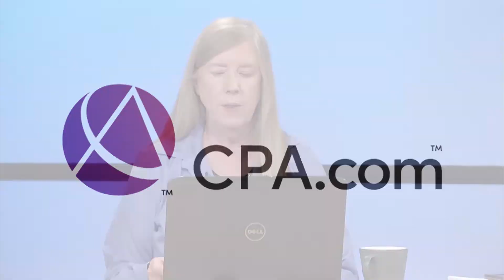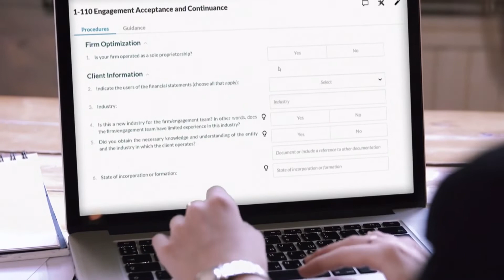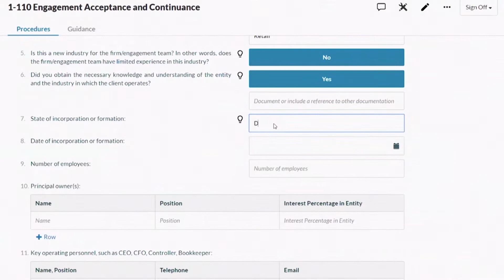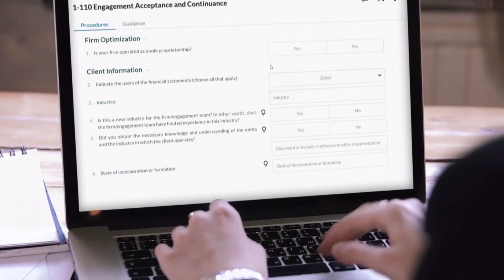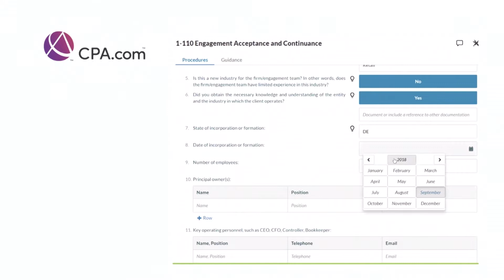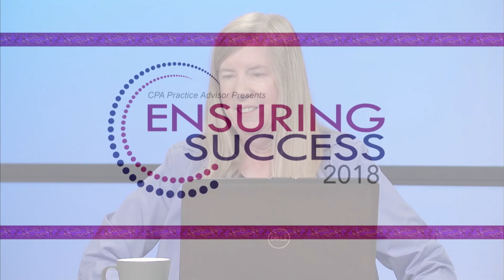Ensuring Success 2018 Session 6 CPA.com